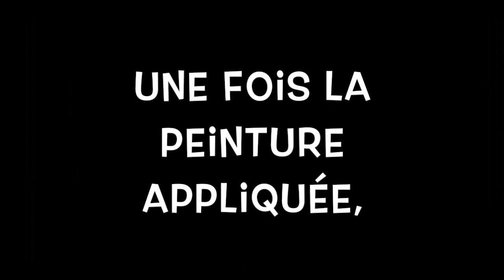Peinture Industrielle Poudre, (S.O.P.I), Société Ornaise de Peinture Industrielle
Nous sommes spécialiste en peinture industrielle (Liquide & Poudre) et dans le traitement des métaux ferreux ou non (Décapage Bois par aérogommage)

Située à Chanu, près de Flers, S.O.P.I (Société Ornaise de Peinture Industrielle) intervient dans toute la Normandie et le Pays de Loire.